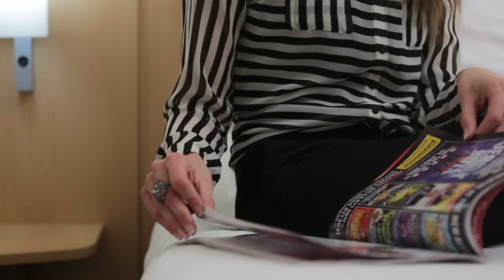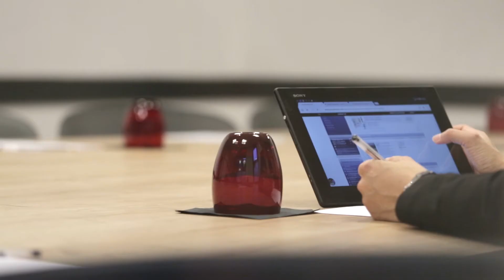Discover ibis Birmingham Centre New Street • United Kingdom • vibrant hotels • ibis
Come and discover ibis Birmingham Centre New Street, United Kingdom, a vibrant lighthouse that makes you feel like home.